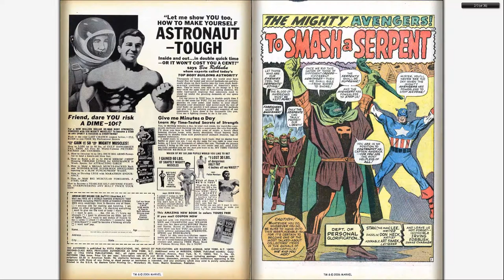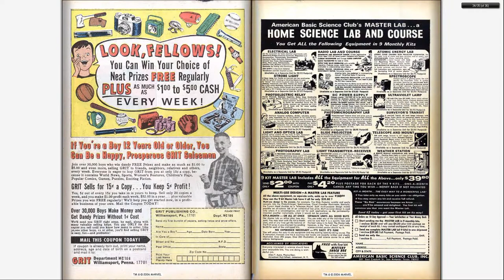196610 Avengers v1 033